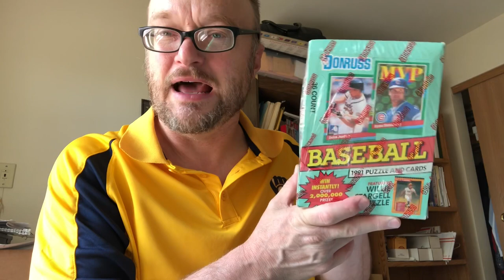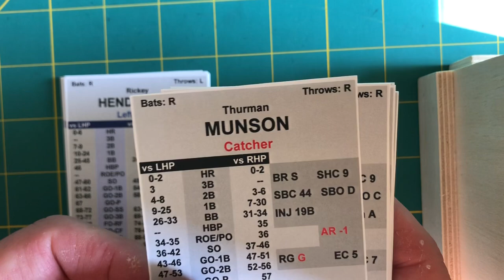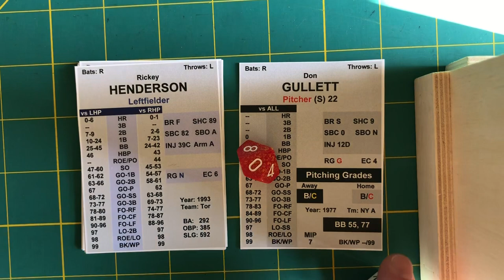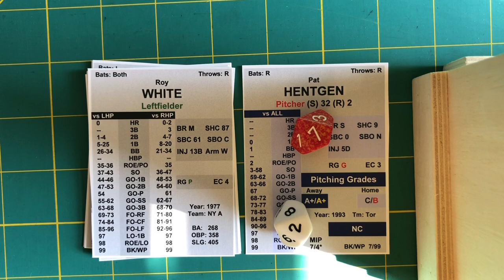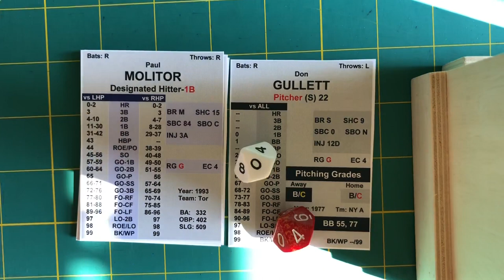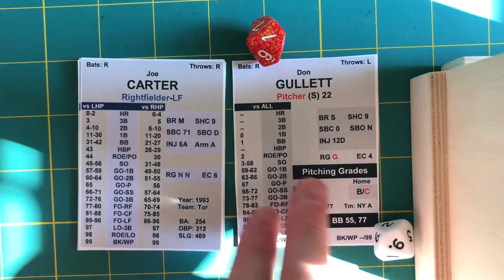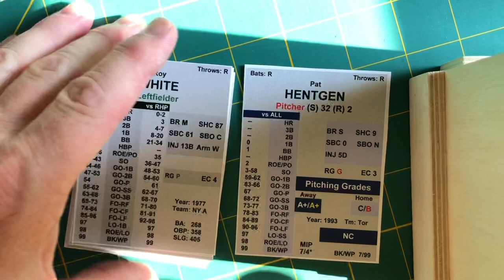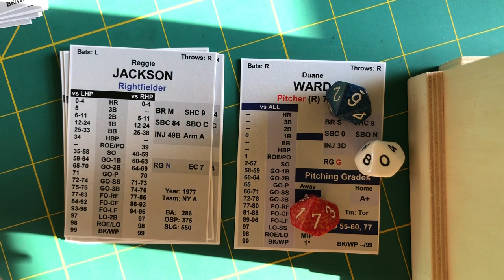1991 Donruss packs RIP AND Pine Tar Baseball 1993 Blue Jays (Hentgen) @ 1977 Yankees (Gullett)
Pine Tar Baseball Great Teams of the 20th Century Volume Two available NOW from me!  PDF:  $15.99
Cards shipped via UPS: $59.99